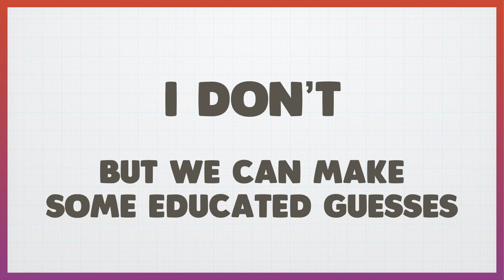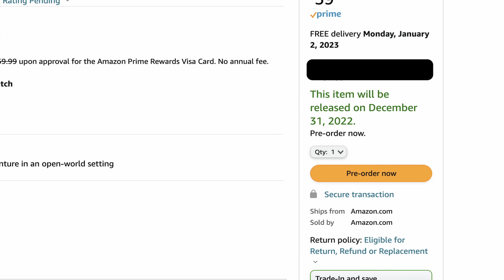Pokémon Scarlet and Violet Countdown - 254 Days Left!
Alola ladies and gentlemen, and welcome to the FIRST episode of the Scarlet and Violet Countdown!

In this episode I would like to welcome you back to the Countdown! One of the most common questions I get (especially before we have an official release date) is how do I know when the games will release? Well the simple answer is, I don't. But we can make some educated guesses based on previous release windows, I would recommend watching the full video for a better explanation, but Pokemon tends to release their games on the second to last Friday of November, which happens to fall on the 18th of November 2022 this year!

You can view the full information and images on Pokemon's Website of the games:

I used the Kiloude City theme this time around, has touch of Spanish flare to it